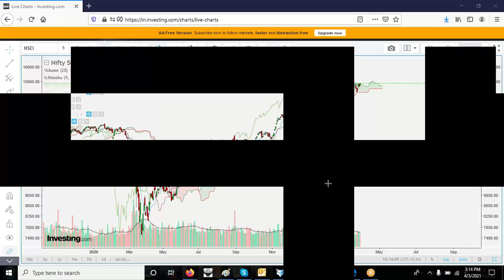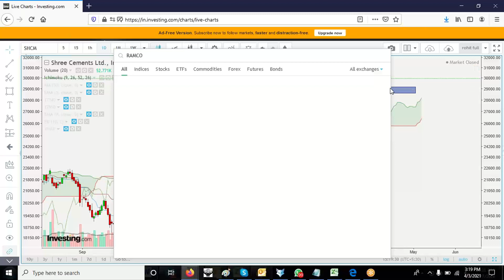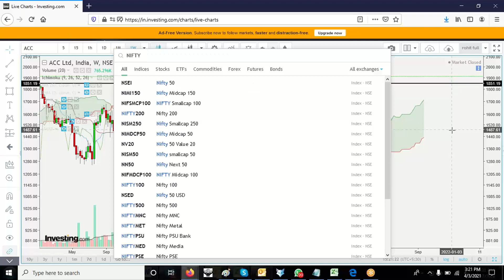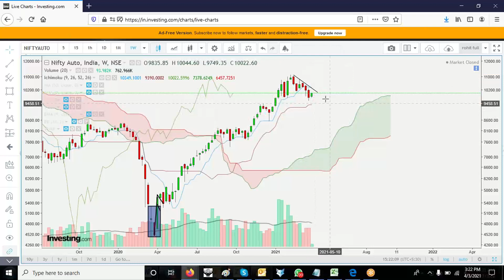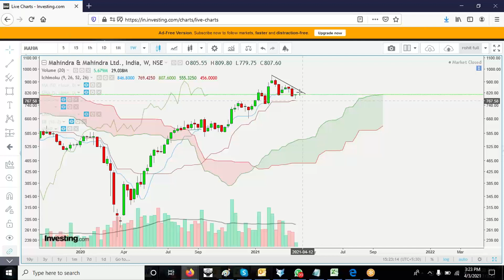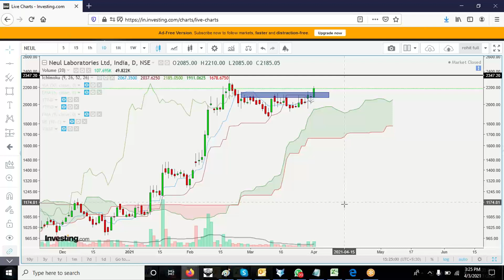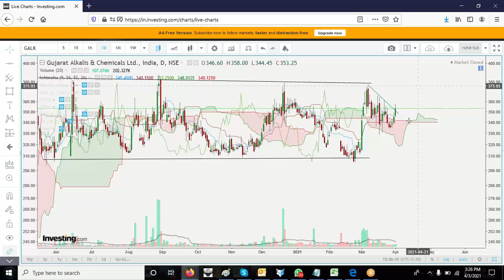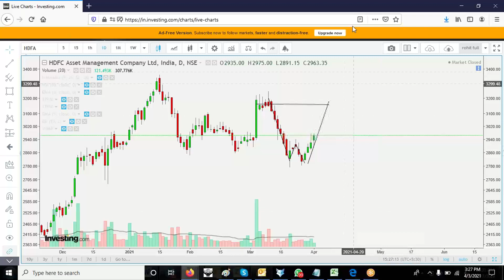LKP Dhann Ki Baat with Mr. Rohit Singre, Senior Technical Analyst, LKP Securities Ltd.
We at LKP Securities Limited always strive towards keeping our viewers up-to-date on the stock markets, it's sectors and various trending stock views. Let's get to know what Mr. Rohit's views and predictions for the week to come.
Enroll with us for a free financial consultation to get an expert to guide you on your investment journey.